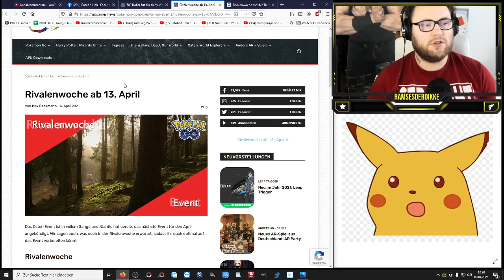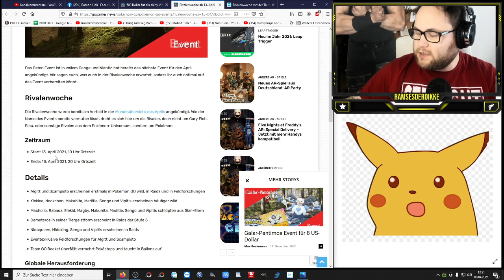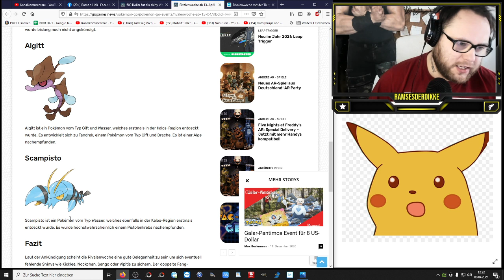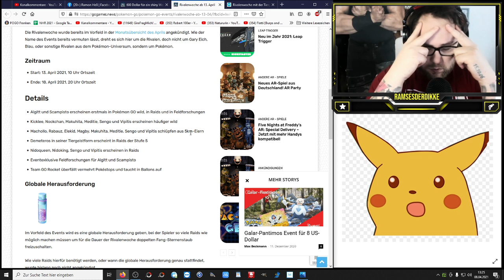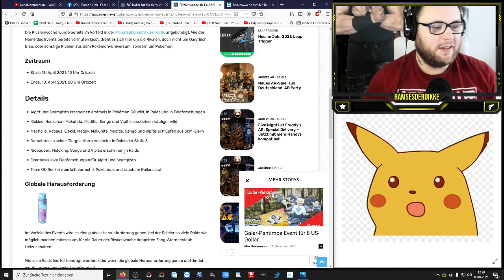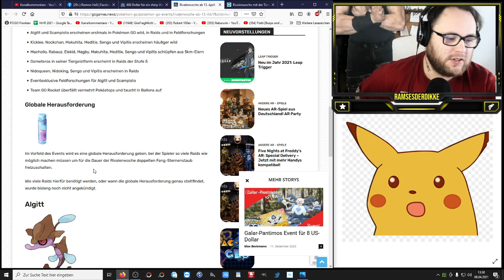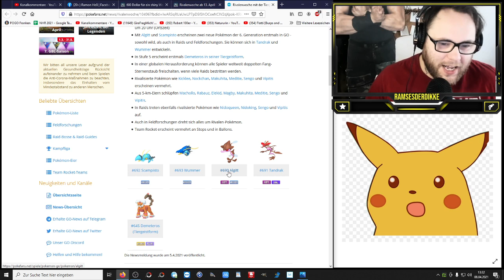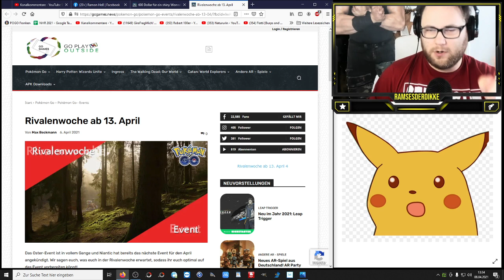Senf zur Rivalenwoche & mein nächstes Raidziel | Pokémon GO Deutsch # 1312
Wie wurde es im Fanchat geschrieben ? Nach den "Knechtgeistern auf der Wolke" und der Raidpause bei Boreos geht es in der Rivalenwoche mit Demeteros als Tiergeist weiter !!! Ausserdem gibt es neue Pokemon und die Chance auf etliche Shinys die erst seit Kurzem im Spiel sind. Auf was freut ihr euch in der Rivalenwoche besonders und was denkt ihr über die Raidherausforderung ? Wird man gezwungen Boreos zu raiden oder kommt am Wochenende vllt doch nochmal eine Überraschung ?